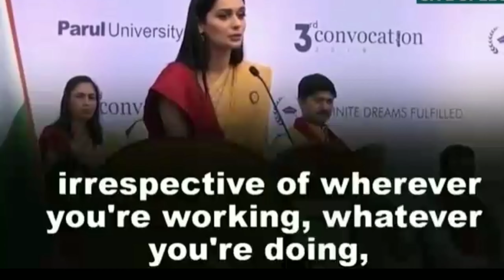Inspiration speech by Manushi chillar !